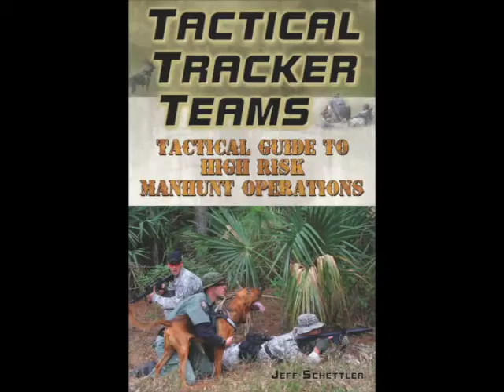Ruin Narcotics Imprinting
Hanoverian hound Ruin in his first narcotics imprinting training.